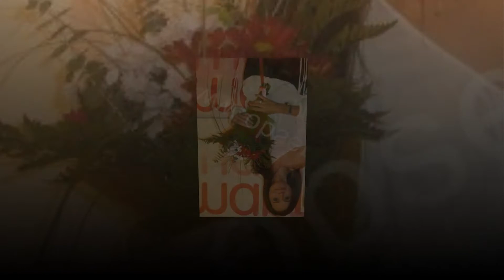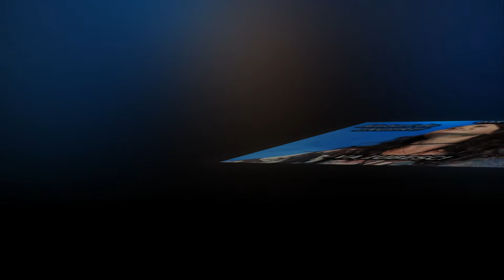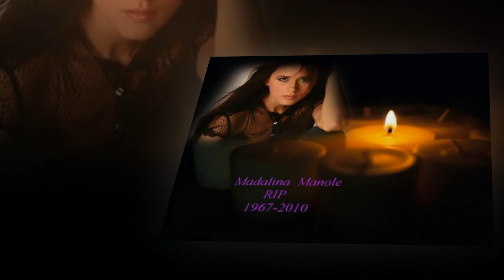Ploi de lacrimi pentru Madalina